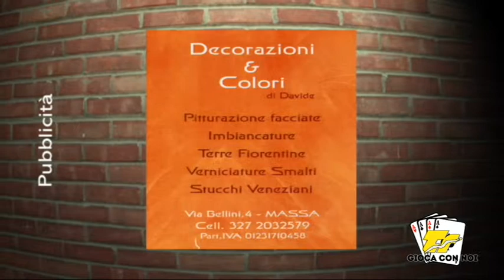GIOCA CON NOI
Quarta puntata del 27 marzo 2014